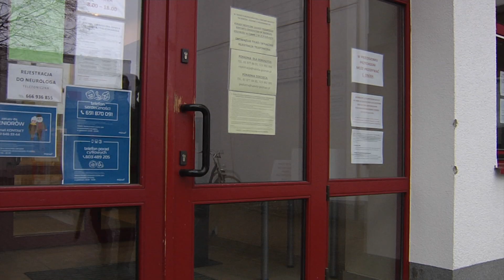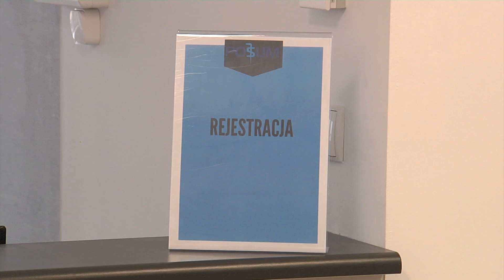Ruszyły szczepienia seniorów na MTP. Na chwilę zabrakło szczepionek - bo kurier pomylił szpitale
Ruszyły szczepienia seniorów. W punkcie na poznańskich targach udało się dziś podać pierwszą dawkę ponad trzystu osobom z tak zwanej pierwszej grupy i podobną liczbę osobom z grupy zero. Nie obyło się jednak bez problemów. Niektórzy musieli poczekać o ponad godzinę dłużej, bo kurier część szczepionek zamiast na MTP dostarczył do szpitala Przemienienia Pańskiego. Z kolei jutro zaczynają szczepić największe poznańskie przychodnie.